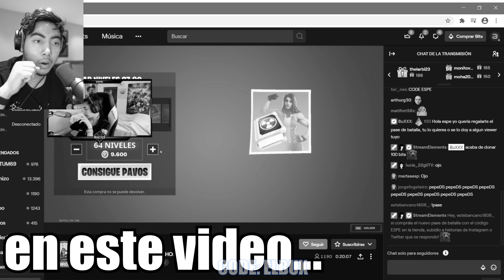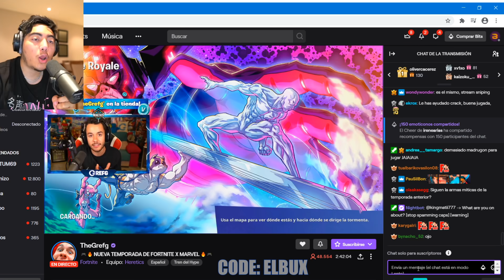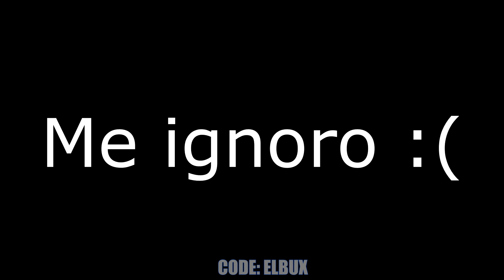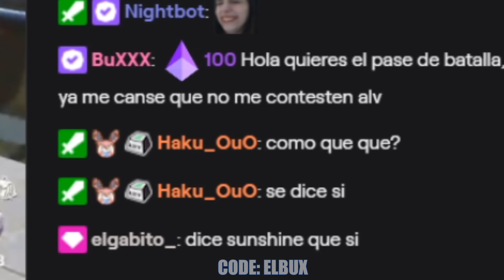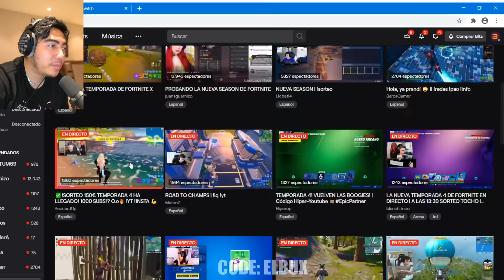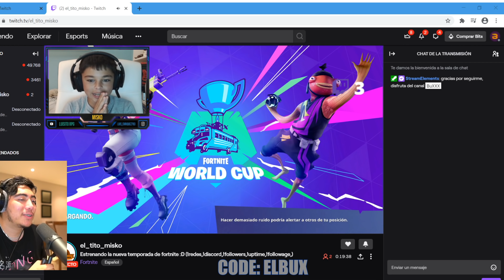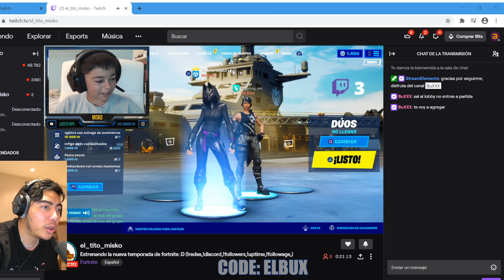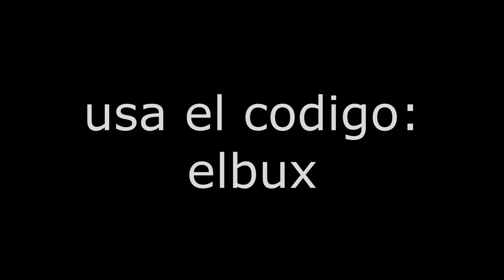REGALO el PASE DE BATALLA a STREAMERS FAMOSOS (Niño llora) 😭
► Set-up
Tarjeta Gráfica